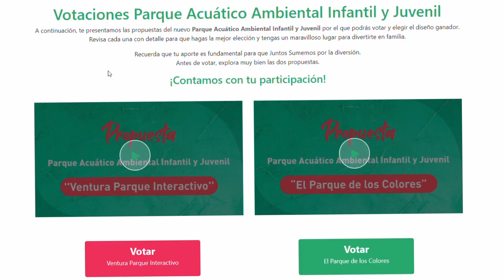NOTA 076 DISEÑO GANADOR PARQUE ACUÁTICO INFANTIL - 8 de junio 2020